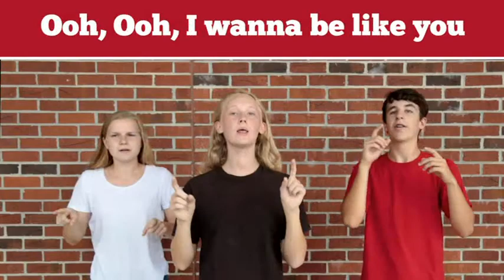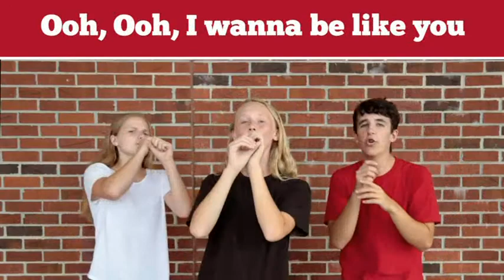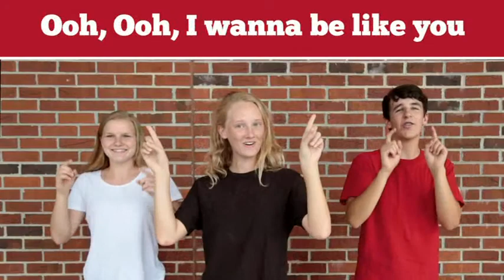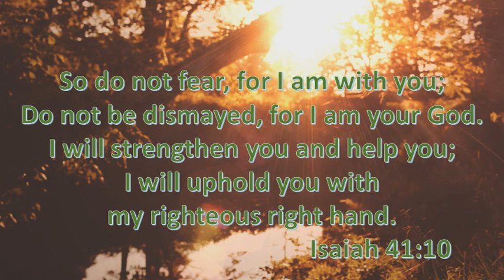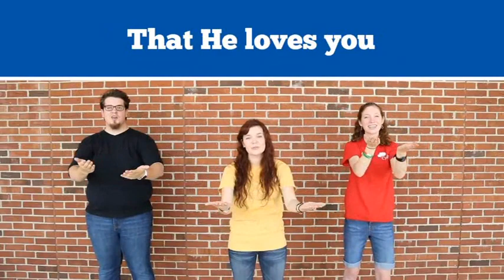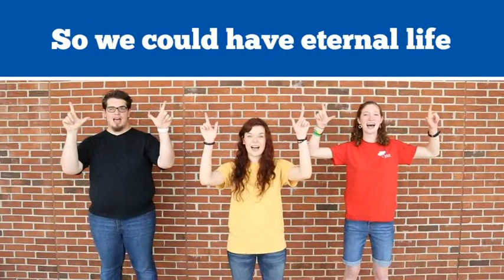Creek Kids: Only One True God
Rusty and Cookie Joe are back with this weeks lesson. Listen as Rusty and Cookie Joe Talk about how awesome God is. Rusty talks about How God knows the name of every star and Cookie Joe tells us that there is ONLY ONE TRUE GOD